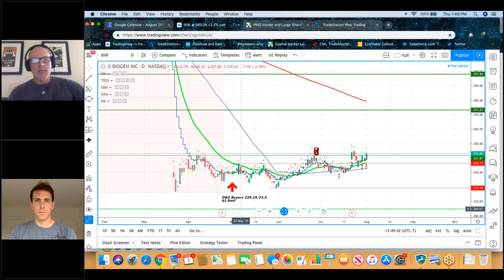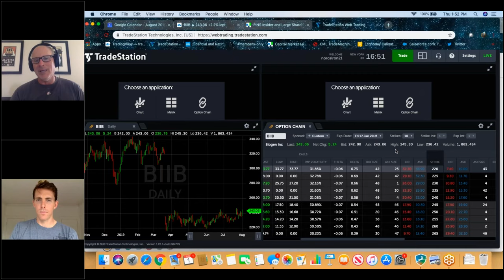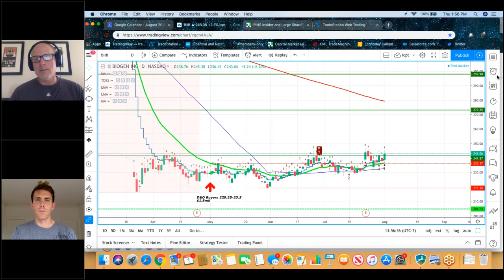The 3LT Playbook Series: Options Trading, Tape Reading, and Psychology with Ron "Ronchero" Friedman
Today we bring on Ron "Ronchero" Friedman, a man that can teach you more about trading options and psychology in 30 minutes than you could otherwise learn in a year.

if you want to learn more about Ronchero's story and background, check out this webinar: hhtps://

If you're ready for the Sang Lucci Master Course starting on August 12th, we highly suggest you use the discount offered at the end of the Playbook!